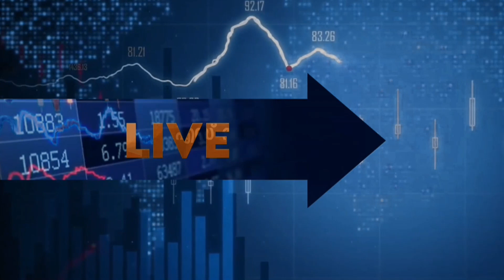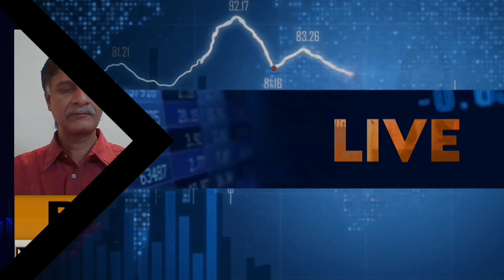മിന്നുന്നതെല്ലാം പൊന്നാണ് | അറിയാം ഇന്ത്യൻ വിപണിയുടെ ട്രെൻഡ് | ICICI Bank | Stock Market Today